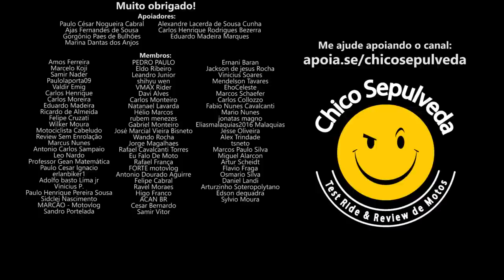Cabô o Biscoito pra mim - Recadinho do coração para as montadoras de moto